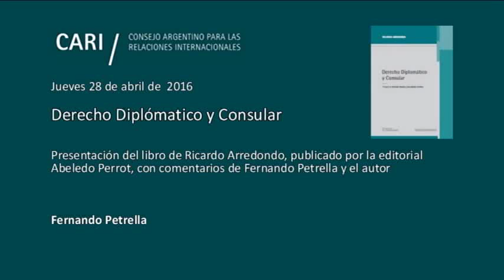Derecho Diplomático y Consular - Fernando Petrella PARTE 1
Derecho Diplomático y Consular

Presentación del libro de Ricardo Arredondo, publicado por la Editorial Abeledo Perrot, con comentarios de Fernando Petrella y el autor

Ricardo Arredondo Abogado, Procurador y Escribano (UNT), LLM (LSE), Doctor en Derecho (UBA). Profesor de Derecho Internacional Público, Facultad de Derecho, UBA, Argentina. Miembro del Servicio Exterior de la Nación. Director del Manual de derecho internacional público, La Ley, Buenos Aires, 2012 y autor de Intervención humanitaria y responsabilidad de proteger. ¿Hacia un nuevo paradigma de protección de los derechos humanos?, Catálogos, Buenos Aires, 2012

Fernando Petrella Embajador Extraordinario y Plenipotenciario. Director del Comité de Organismos Internacionales del CARI. Profesor del Instituto del Servicio Exterior de la Nacion. Abogado y Escribano (UBA), Master International Public Politics (Johns Hopkins University, SAIS, Washington DC). Ha sido Subsecretario de Relaciones Exteriores en dos oportunidades, Secretario de Estado para las Relaciones Exteriores y Asuntos Latinoamericanos (Vicecanciller) y Representante Permanente ante las Naciones Unidas. Es autor de numerosas publicaciones periodísticas sobre temas de su especialidad